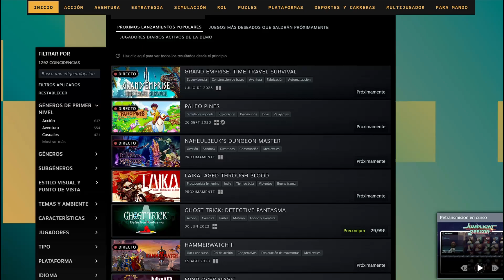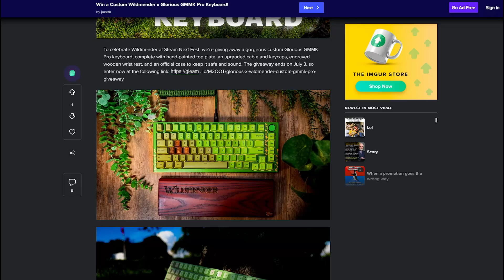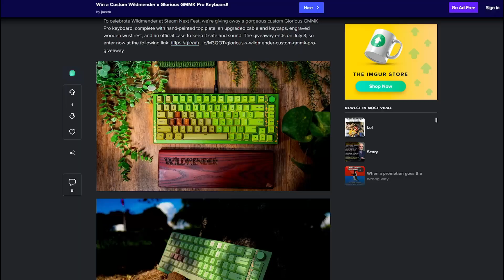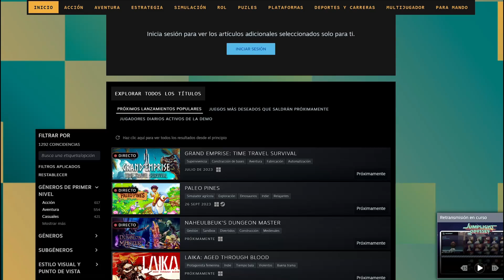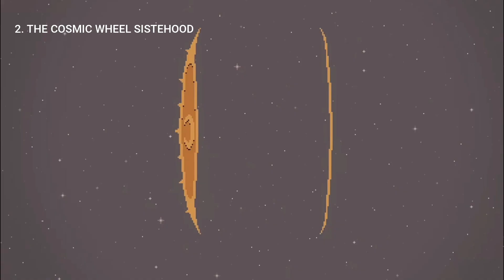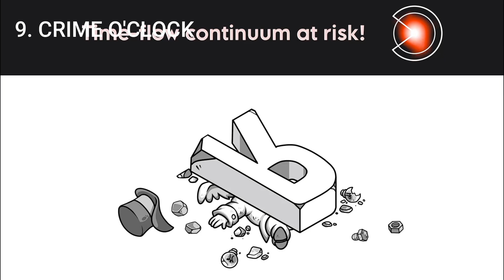SimaVisión | ¡Las demos y jueguitos del STEAM NEXT FEST que no te puedes perder! Probar es gratis...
El Steam Next Fest ha llegado, y con él un montón de demos de juegos chulísimos a nuestra entera disposición durante la semana del evento. Ante tal cantidad de contenido, vengo a traeros mis recomendaciones y reseñas de los juegos que más creo que merece la pena probar. Así que pilla papel y boli, que hay mucha nota que tomar.

¡Y participa en su sorteo!

0:00 02:00 Intro (no saltar, jeje)
02:01 18:48 Reseña demos probadas
18:49 28:11 Ronda rápida de recomendaciones

Plantilla vídeos:
Vía Vecteezy.com

Mi tienda en Etsy
Psss pssss... ¿quieres convertirte en miembro del canal y desbloquear contenido exclusivo, como insignias y episodios especiales? ¡Pulsa en el botoncito "unirme", y echa un ojillo a las opciones disponibles! Recuerda que las suscripciones son voluntarias y solo tú decides cuánto tiempo permanecer como miembro. Puedes quedarte varios meses y hacer evolucionar tu insignia, o darme tu apoyo un único mes de manera puntual. ¡Tú mandas!